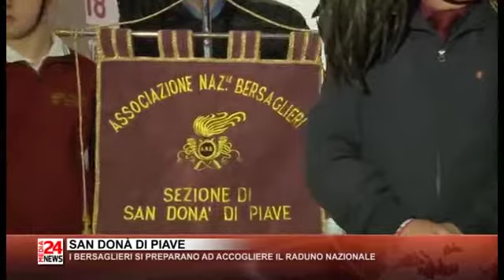Inaugurazione Sede Operativa "Piave 2018" - Intervista Antonio Bozzo